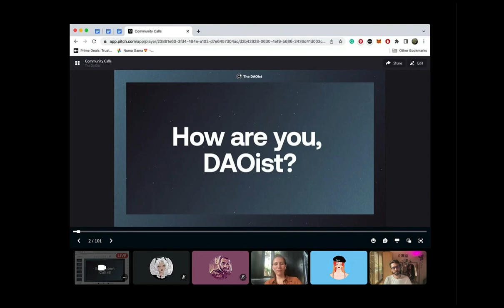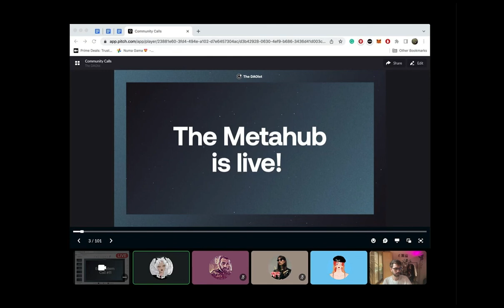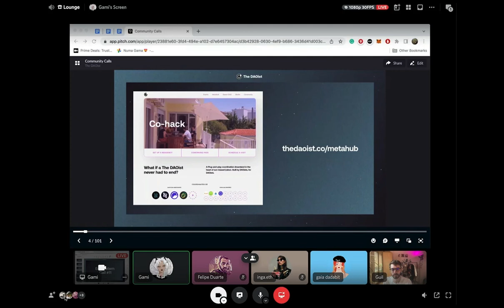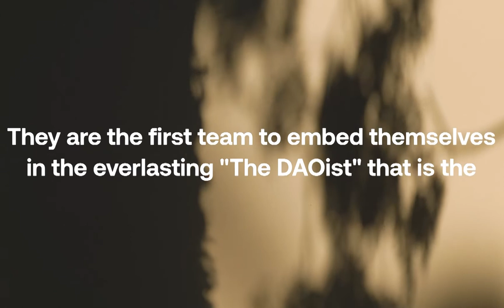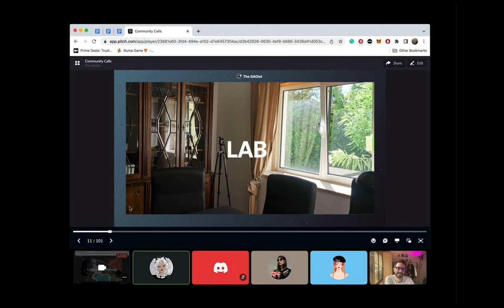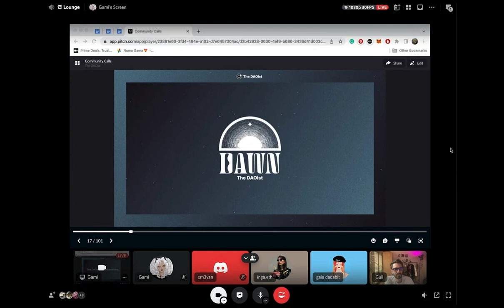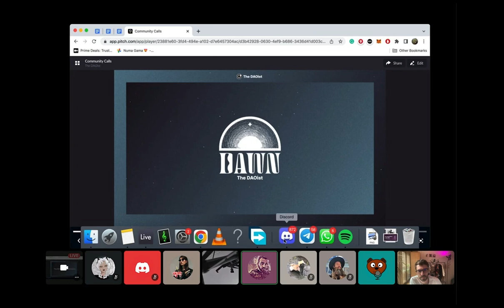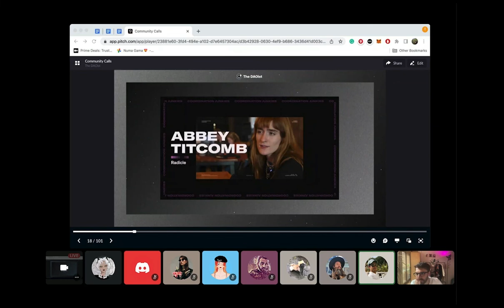The DAOist Community Call #11